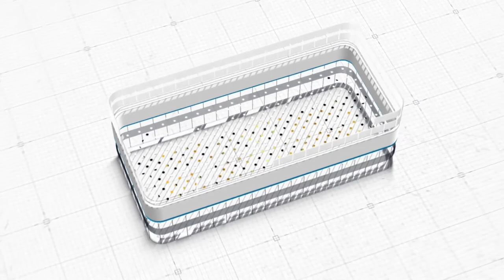Meet The Man With 28 Companies In Ghana- Ibrahim Sani